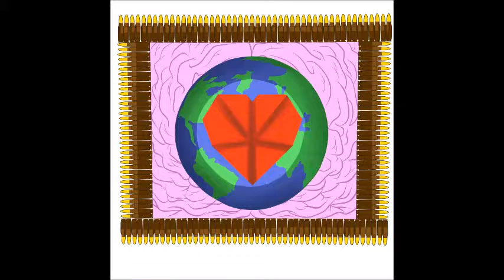AngryHappyMeal trolling with jerry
Another day on xbox live. Angry uses his squeaker voice to troll squeakers and some girl. enjoy!